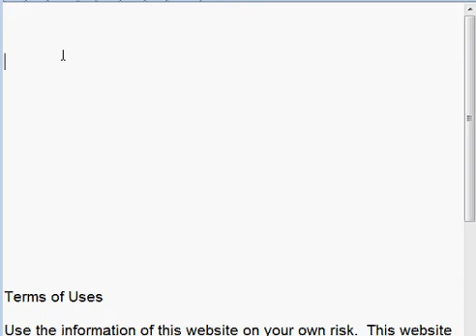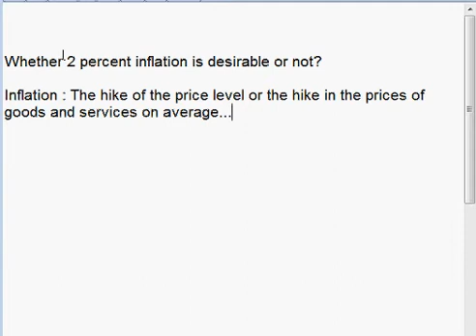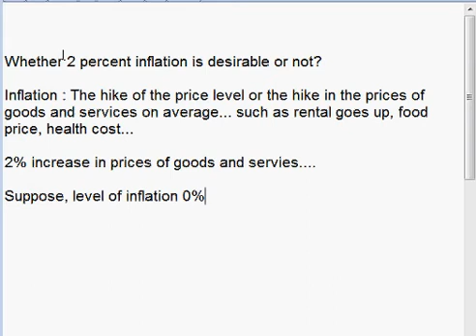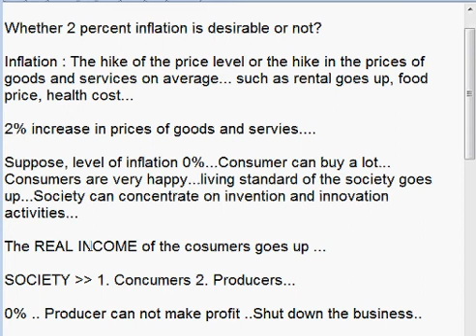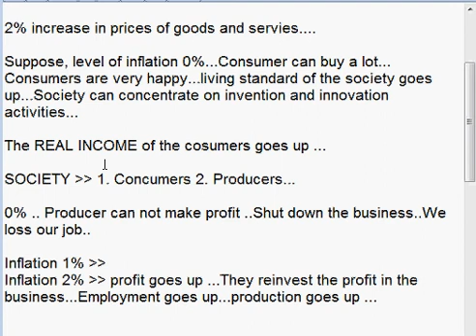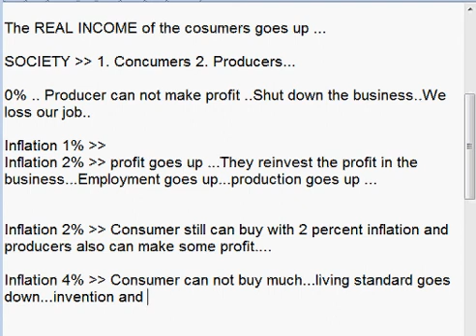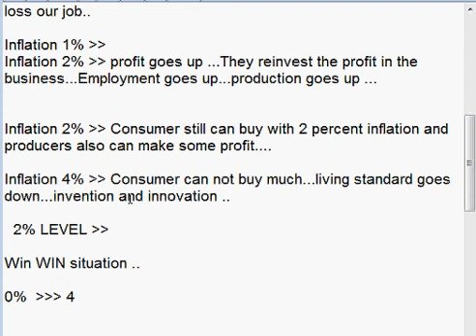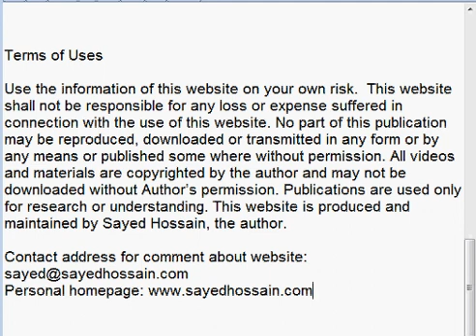Whether 2 percent inflation is desirable? Inflation. Lecture Three